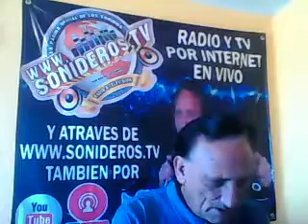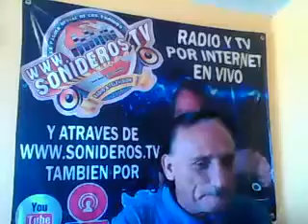NI UNA LAGRIMA COLABORO S TEXANO